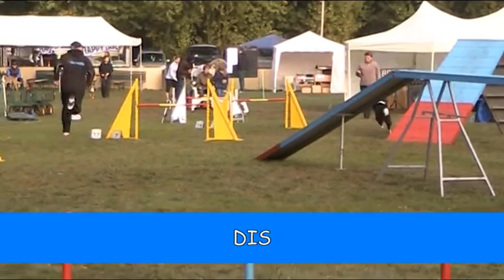MV Berolina (FAY) am 29.09.13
A-Lauf & Jumping